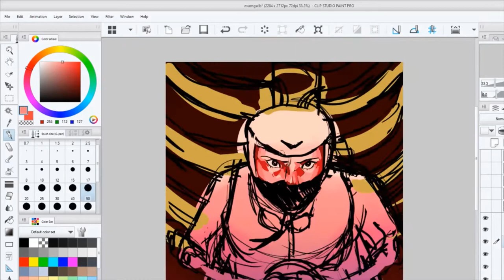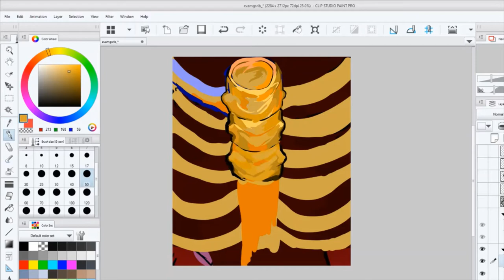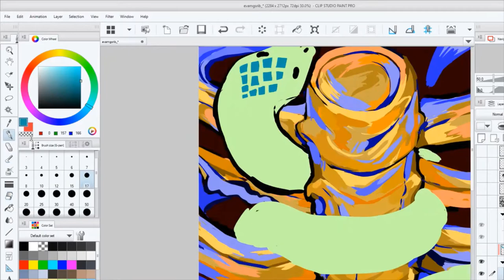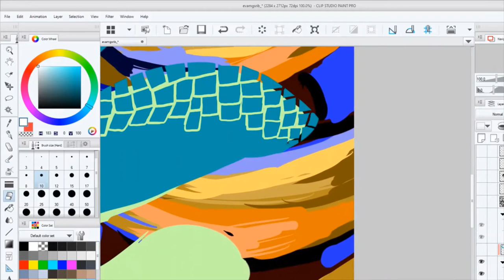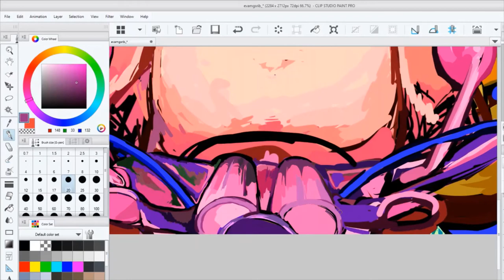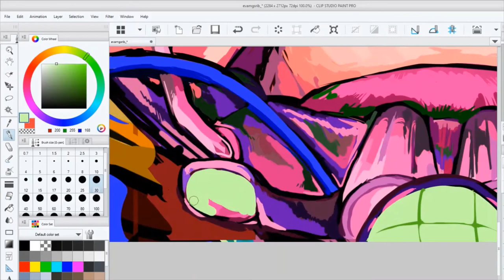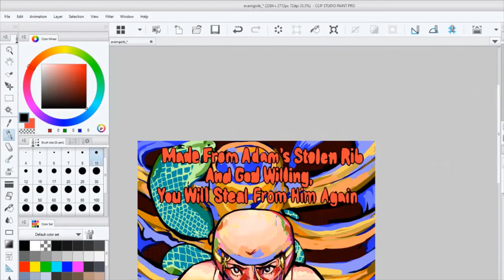Made from Adams Stolen Rib - MGS Eva Video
Hey! Long time no see! I was sitting around one day when I thought "Made from Adams stolen rib and God willing, you will steal from him again." and I couldn't shake the phrase out of my head for Eva! So here this is! I'm also going to try to include how long these things take me in the description, starting after I upload a little phone drawing i did sometime this week sdkjgnd

Songs:
00:00 It's Different for Girls by Of Montreal
3:47 Face Your Fears (Face Russia!) by Dario Russo

Overall Time: 6 hours and 47 min